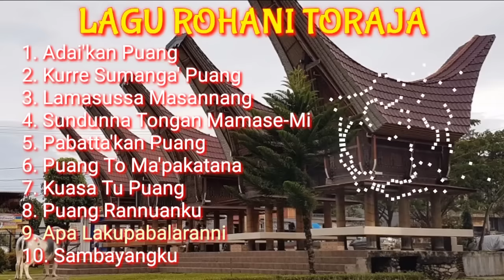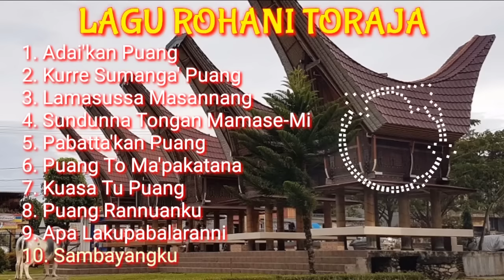LAGU ROHANI TORAJA